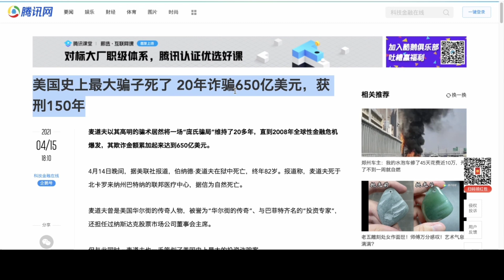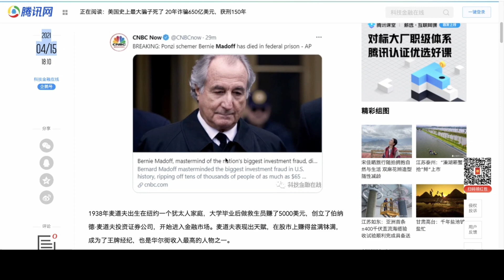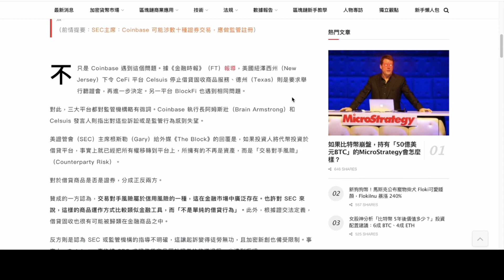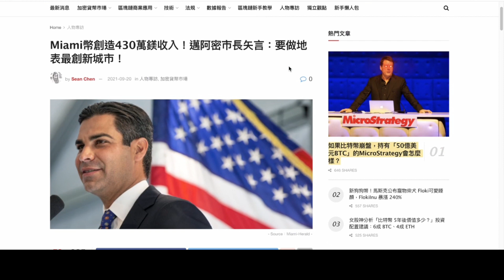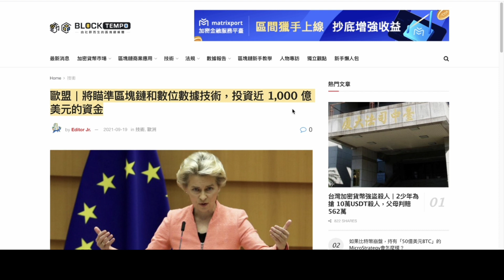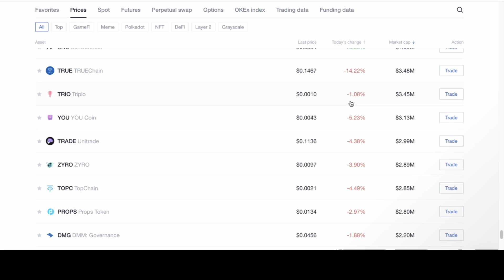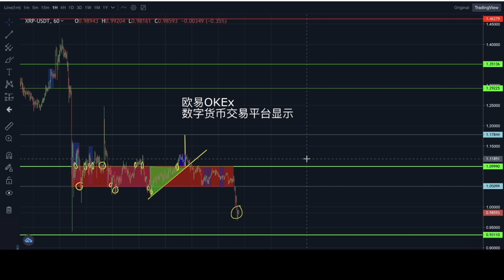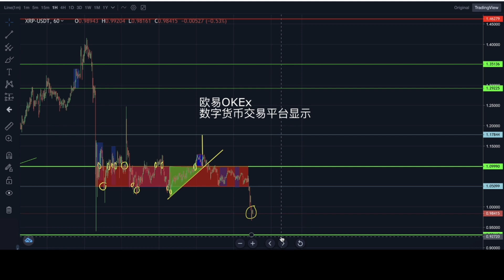「币圈男神」SEC 值得信任？让某人在市场骗了20年，一共650亿美金！｜87man｜加密货币｜欧易OKEx｜GameFi｜元宇宙｜XRP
⚠️ Deposit $100 or more GET 20 USDT reward

XRP 瑞波币 即将升天!？ 月球🌕 越来越近！｜87man｜加密货币｜欧易OKEx｜GameFi｜元宇宙